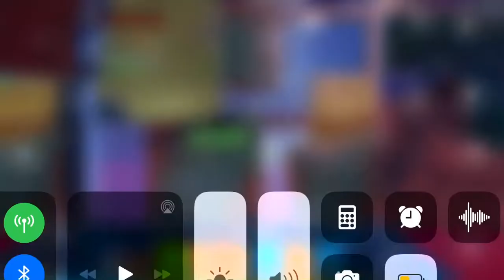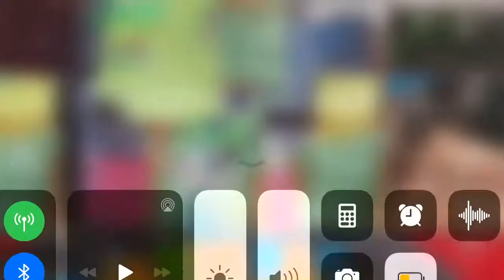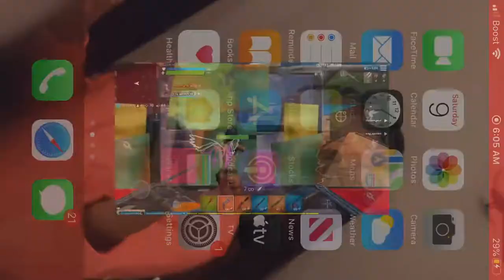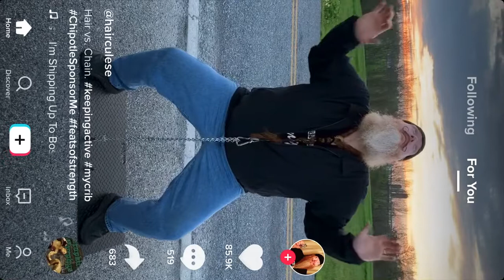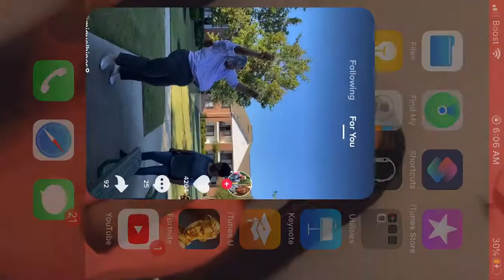Me and cousin play Fortnite